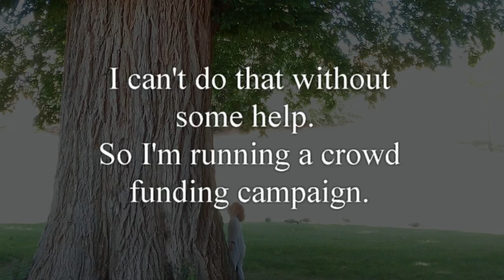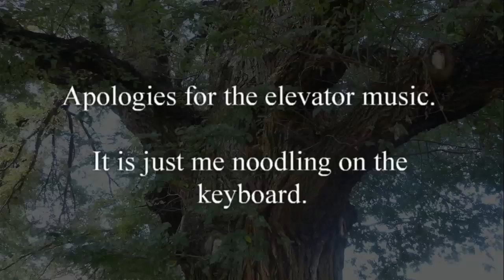Zombie Sheep Album - Pozible Campaign